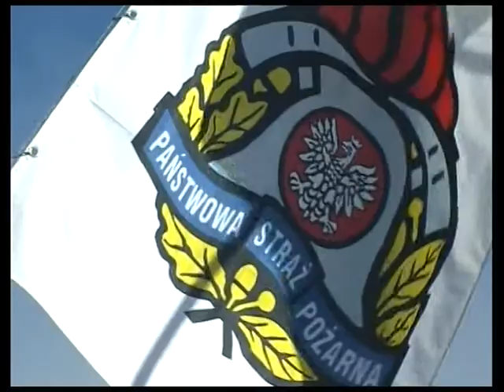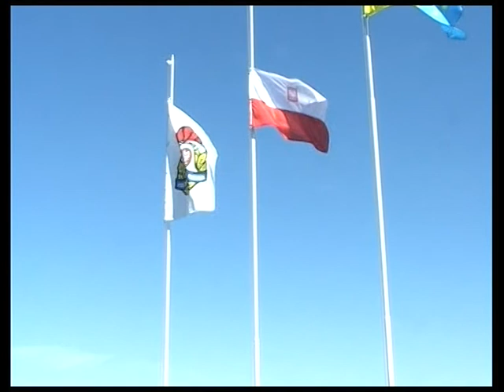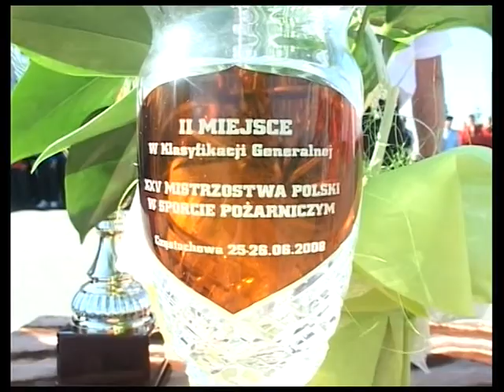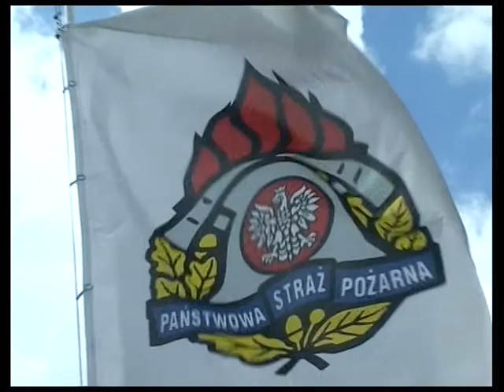Arch. Wojewódzkie zawody sportowo - pożarnicze Bytów 2008r. [14.07.2008r.]